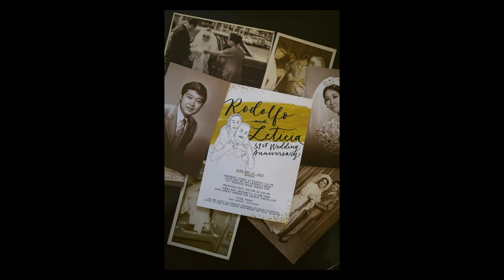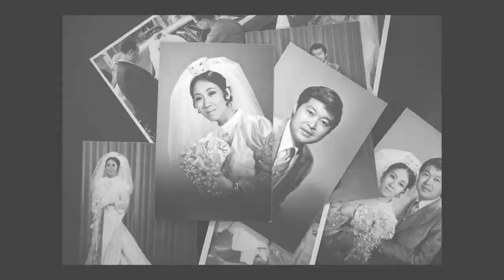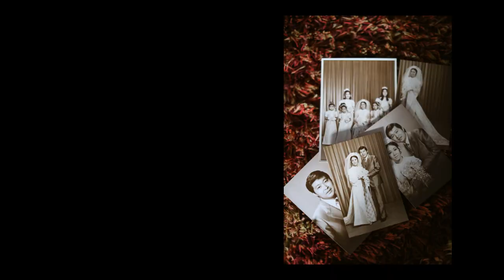Rodolfo & Leticia 51st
Photos by CHISSAI BAUTISTA